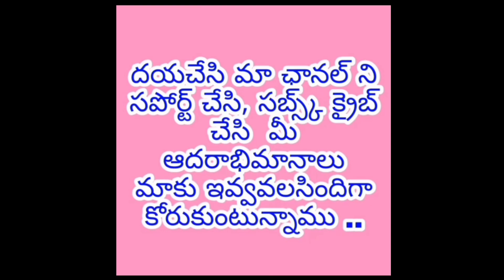prabhas Mirchi movie climax rain fight scene// promo by rebal palnadu kurrallu // palnadu boys//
Prabhas Mirchi movie last climax rain fight scene @@ promo by rebal palnadu kurrallu @@ action and direction KOTHAPALLI ASHOK ,,,EDITING G.VIJAY ,,, PLEASE support us share and sucsribe our channel friends thank you for watching friends.